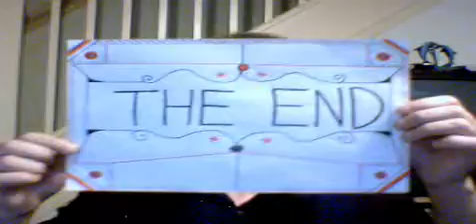Me singing Sweet caroline.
Another Neil Diamond song. This time it's Sweet caroline :)

Sweet caroline - Neil diamond
Where it began
I can't begin to knowin'

Reaching out
Touching me
Touching you

Sweet Caroline
To believe it never would

How can I hurt when holding you

Warm, touchin' warm
Reachin' out
Touching me
Touching you

Sweet Caroline
Good times never seem so good

Sweet Caroline
Good times never seemed so good
Sweet Caroline
I believed they never could
Sweet Caroline

The accommodation contact site that's FREE!

Do you know anyone that has accommodation to rent? Even a spare

room for one week in a year? Then send them to my site. It's

totally free to use. Check out the instructional videos